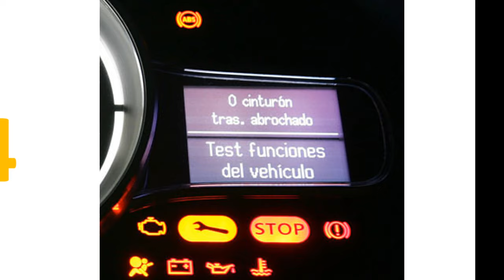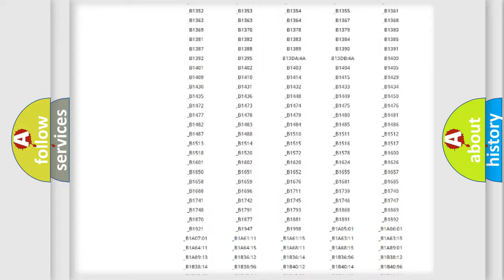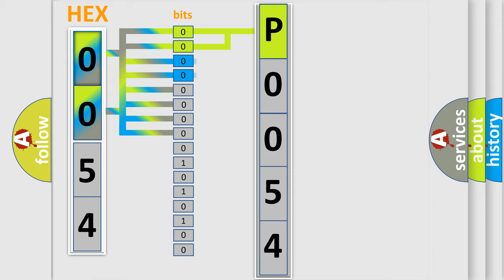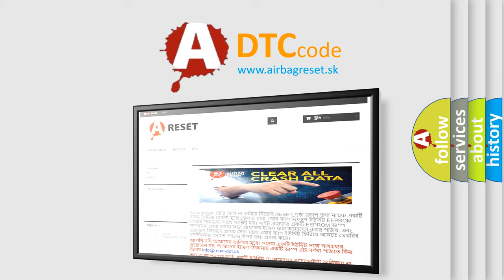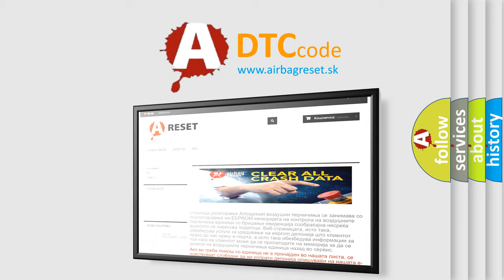DTC Mazda P0054 Short Explanation